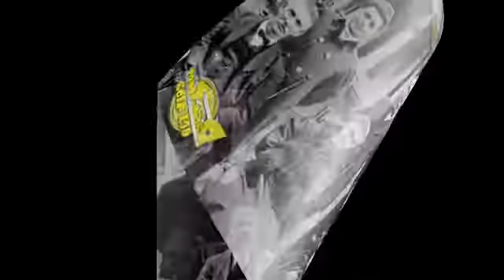25 de Octubre del 2014 - Matutina para Adultos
LA “ADVENTIZACIÓN” DE LA EDUCACIÓN ADVENTISTA: EL EXPERIMENTO AVONDALE - 3

Todos me conocerán, desde el menor hasta el mayor de ellos. Hebreos 8:11.

Parte de la experiencia del nuevo Pacto reflejado en Hebreos 8 es educativo. Conocer a Dios y su voluntad es fundamental para el nuevo Pacto. Con eso en mente, no es casual que la revolución posterior a Minneápolis, que había comenzado a transformar el pensamiento adventista sobre el lugar de Cristo y la Biblia para el adventismo, también determinara en gran medida la filosofía educativa de la iglesia.

Fue a la luz del experimento de Avondale que Elena de White escribió que “las producciones humanas se han usado como si fuesen más esenciales” en la educación adventista anterior, “y la Palabra de Dios ha sido estudiada simplemente para dar color a otros estudios” (EC 54, 55).

Ese modelo, afirmó, debía llegar a su fin. “No ha de introducirse la Biblia en nuestras escuelas para ser intercalada en medio de la incredulidad. La Biblia debe llegar a ser el fundamento y el tema de la educación [...]. La Biblia debe usarse como la Palabra del Dios vivo, y debe ser tenida como lo primero y lo último y mejor en todas las cosas. Entonces se verá el verdadero crecimiento espiritual. Los alumnos desarrollarán caracteres religiosos sanos, porque comen la carne y beben la sangre del Hijo de Dios. Pero, a menos que sea cuidada y promovida, la salud del alma decaerá. Manteneos en el conducto de la luz. Estudiad la Biblia” (EC 243).

Nuevamente: “La educación superior es un conocimiento experimental del plan de la salvación, y se la obtiene por el estudio fervoroso y diligente de las Escrituras. Esta educación renovará la mente y transformará el carácter, restaurando la imagen de Dios en el alma. Fortalecerá la mente contra [...] el adversario, y nos habilitará para comprender la voz de Dios. Enseñará al alumno a ser colaborador con Jesucristo [...]. La sencillez de la verdadera piedad es nuestro pasaporte de la escuela preparatoria de la Tierra a la escuela superior del cielo.

“No se puede adquirir una educación superior a la impartida a los primeros discípulos, la cual nos es revelada por la Palabra de Dios. Adquirir la educación superior significa seguir implícitamente la Palabra, andar en las pisadas de Cristo, practicar sus virtudes. Significa renunciar al egoísmo y dedicar la vida al servicio de Dios” (CM 13).

Ahora existe la plataforma de la educación revolucionaria, para una vida cristiana.

Tomado de: Lecturas devocionales para Adultos 2014
“A menos que Olvidemos”
Por: George R. Knight

Narrada por Yasmin M. Gonzalez